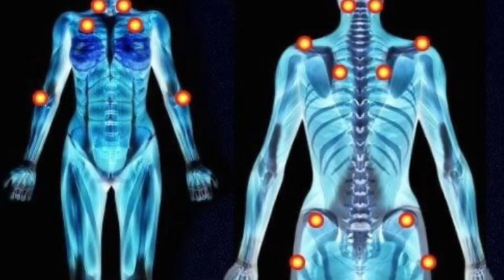FİBROMİYALJİ / YAYGIN AĞRI SENDROMU İÇİN EGZERSİZLER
🌼 FİBROMİYALJİ nedeni tam bilinmeyen,  yaygın  ağrı ve vücudun belli bölgelerindeki hassas noktalar ile karakterize kronik bir kas iskelet sistemi hastalığıdır.

🌸  Eklemlerde hareket kısıtlılığı ve şekil bozukluğuna yol açmayan ancak kişinin yaşam kalitesini bozan kronik bir hastalıktır.

❄️ Ağrı sıklıkla bel, boyun, omuzlar ve kalçada yer alır. Ve vücudun iki yanındadır.

🌸 Yanıcı, yayılıcı tarzdadır.

☘️ Stres, kaygı, depresyon, mükemmelliyetçi kişilerde daha çok gözlenmektedir.

🌺 Sizlere evde yapabileceğiniz egzersizler anlattım 🤗👌

🤍 Egzersizlerin temel amacı stresin azaltılması, kas gücü ve dayanıklılığın artırılması, uygun postürün sağlanması hedefler arasındadır.

🌼 Yapılan çalışmalar aerobik ve kuvvetlendirme egzersizlerinin fiziksel işlev ve ağrıyı azaltmada etkili olduğu gözlenmiştir.

☘️ Faydalı bulduysanız beğenmeyi ve kaydetmeyi unutmayın 🤍

❄️ Başka hangi problemlerde egzersiz görmek istersiniz yorumlarda buluşalım 😉

💚 Sağlıkla kalın 💚